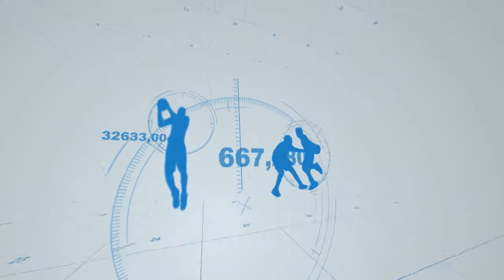DEPORTES 7 ENERO